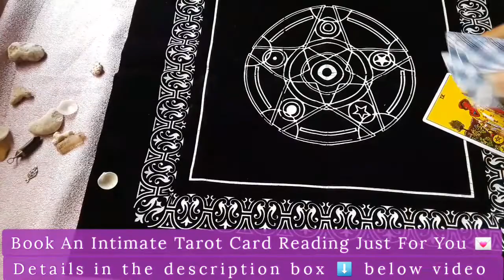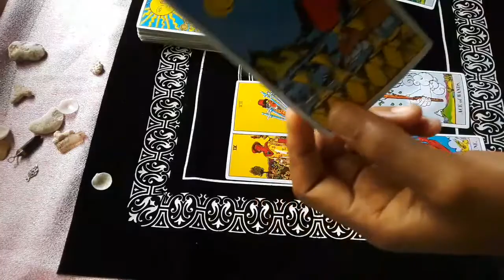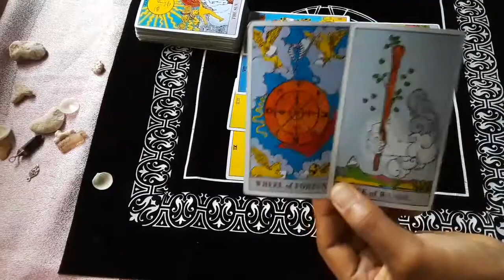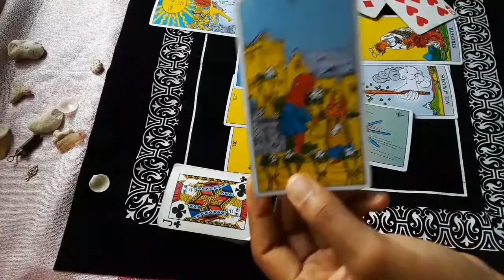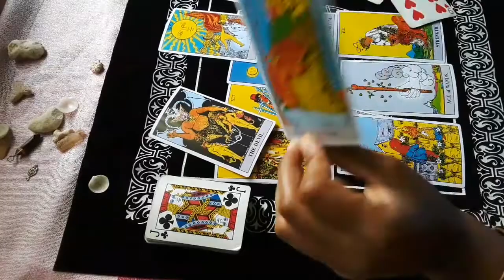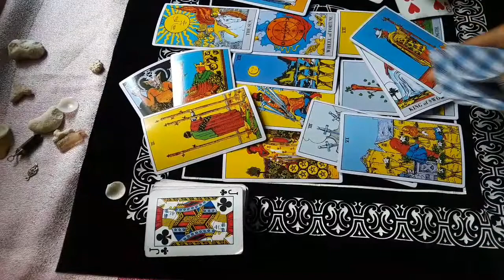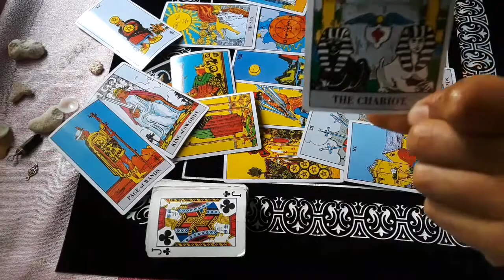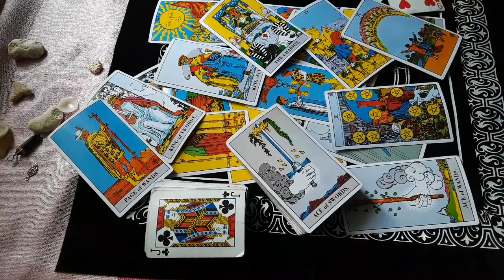DF What You Need to Know Coming up in August!🔮